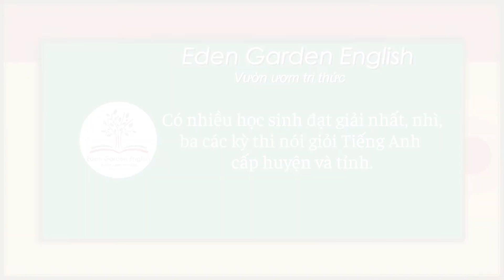KIDS 187B Gia Chiến